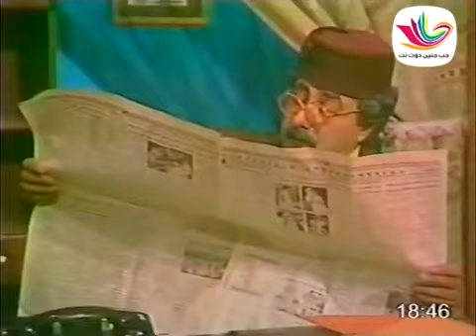أبو سليم وفرقته في مسلسل شي ما بيتصدق - الحلقة الثامنة عشر